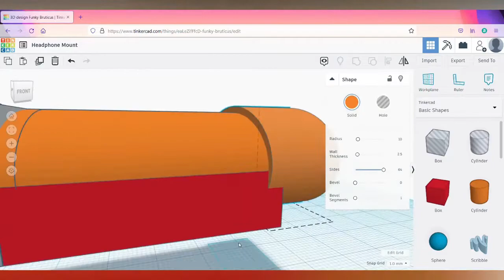Designing and 3D printing a custom headphone mount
Hey guys, here's a short video on the entire process of designing and 3D printing a custom Headphone mount, hope you enjoy

Stay Safe and happy printing!